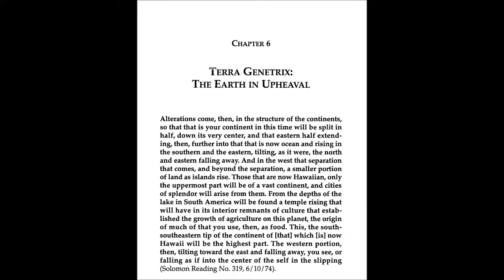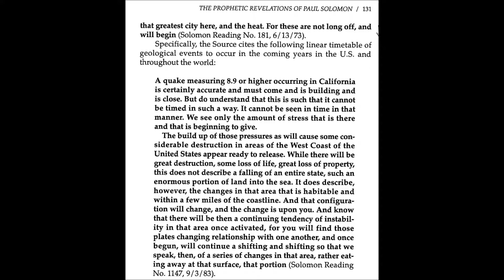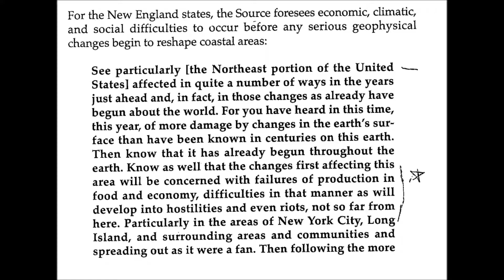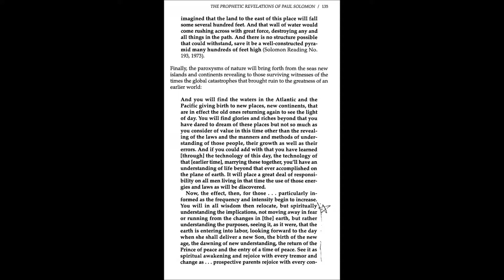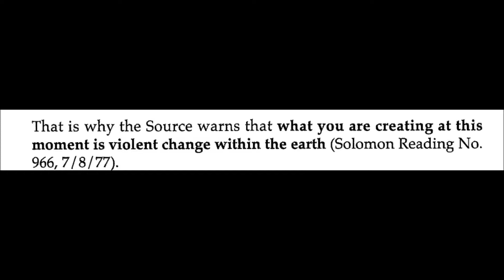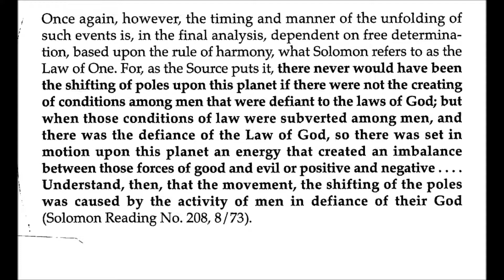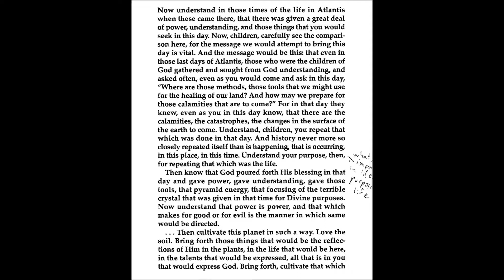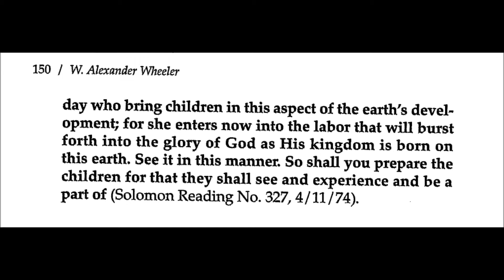paul solomon earth in upheaval